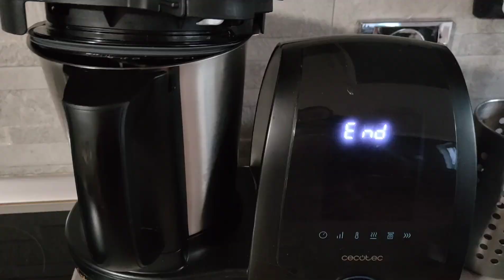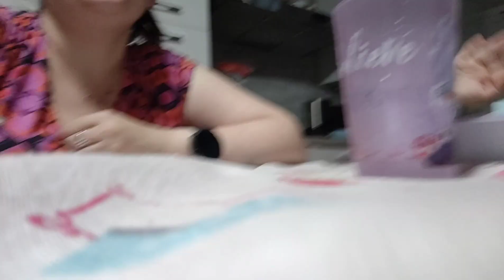CHE FARÒ A SETTEMBRE? 🤔 || CENA REAL con MIA FIGLIA 💓 • ASKVLOG • Robertina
Aspirapolvere senza fili Ultenic U11 Pro:

Lampada SUNMORY 🛋️😍:

🍉 BIOLOGA NUTRIZIONISTA PAOLA MAROTTA 🍉

❤️ Per informazioni sul percorso Menochilipiusorrisi